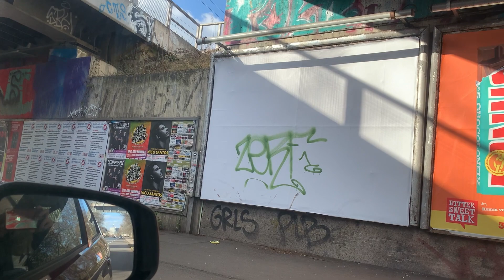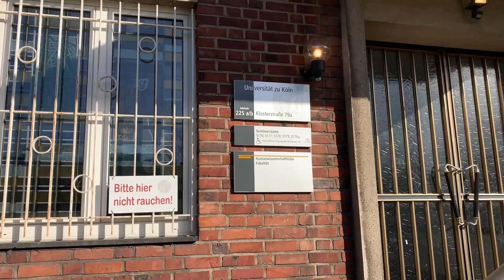Spacer Wycieczka do Köln Lindenthal ☀️🚗| Spaziergang Ausflug nach Köln Lindenthal🚗☀️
Dziś rodzinna wycieczka do Köln Lindenthal❤️🤗

Dla zainteresowanych poniżej link do parku ze zwierzętami … wstęp wolny ale obowiązuje 2G czyli wstęp dla zaszczepionych albo przetestowanych. Dzieci poniżej 6 lat nie są kontrolowane .

 Kolejny link dla tych, którzy mieszkają w okolicach Köln i chcą zdiagnozować dziecko w kierunku Autyzmu

Zapraszam do Fanpage i na Instagram